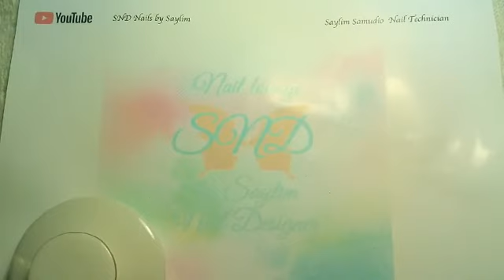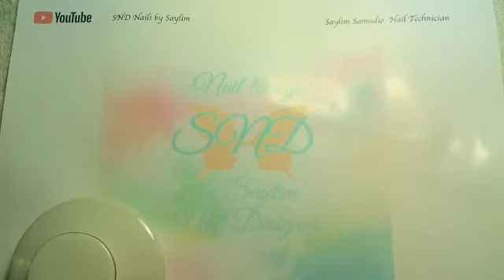Decoración en Gel y descontento en mi país.